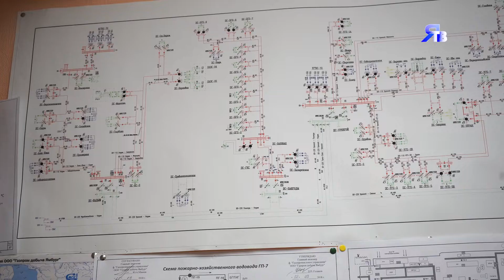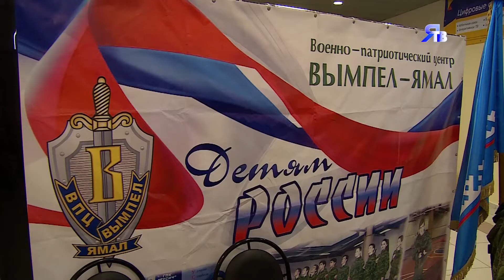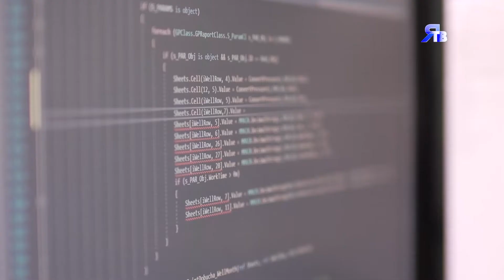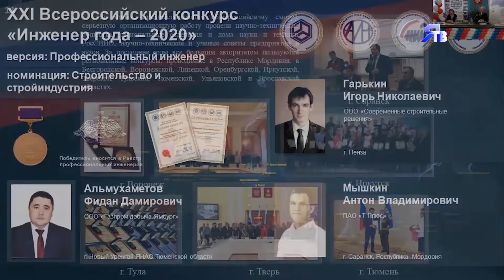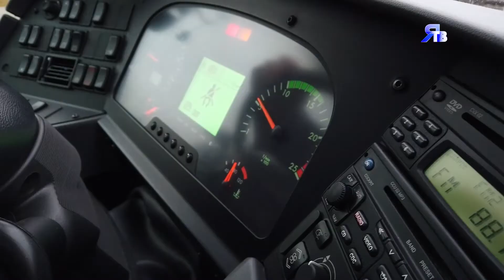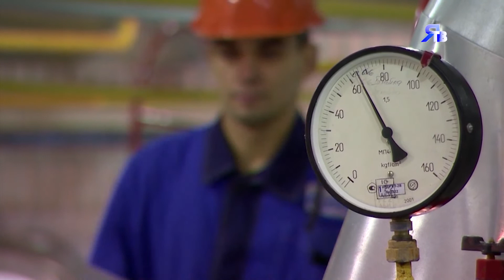13 декабря / Программа о людях и делах компании "Газпром добыча Ямбург"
ПОДРОБНОСТИ

1:16 «Промысел среднего возраста». 30-летний юбилей ГП-7 Ямбургского НГКМ.
8:22 «Вымпел-Ямал». Первый юбилей подшефного военно-патриотического центра.
15:57 «Всё равно тебе водить». Обучающие семинары для водителей ф. УТТиСТ.
22:06 «Мой 2021-ый». Итоги года от корреспондента Алмаса Абдильманова.